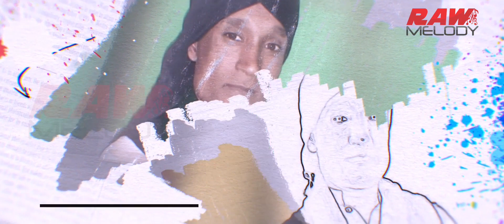Tomar Nam Loiya | তোমার নাম লইয়া ধরিলাম পাড়ি। বাউল কিরণ। COVER by Baul Kiron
মূল শিল্পী . আব্দুল আলীম
গানের দেশ, সুরের দেশ আমাদের এই বাংলাদেশ। এদেশের প্রান্তরে প্রান্তরে ছড়িয়ে আছে গানের এক বিশাল সম্ভার। লোকায়ত সেই সব গানের মৌলিক রূপ এবং অসম্পাদিত উপস্থাপনার এক বিপুল সমাহার নিয়ে আপনাদের পাশে রয়েছে RAW MELODY
ধন্যবাদ সবাইকে RAW MELODY র পক্ষ থেকে।

Country of music, country of tunes, this is our Bangladesh. There is a huge collection of songs spread in the wilderness in the wilderness. RAW MELODY is beside you with a huge combination of the basic form of songs and non-submission of Folk and this effort will be successful in your cooperation.
Thanks to RAW MELODY.